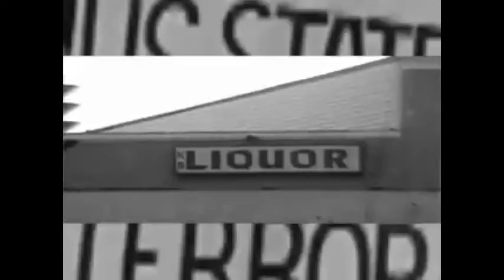Look Out (Silly MFs [DEA] Keep Watchin' Me)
(Featuring Blank Man & R. Cobia)

Trelotti Album Coming Soon! Mask Muzik